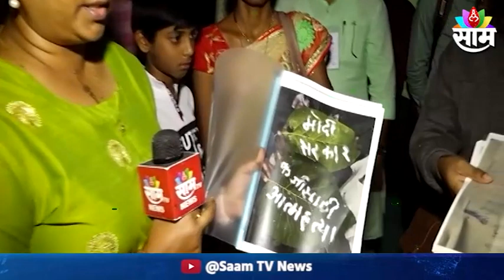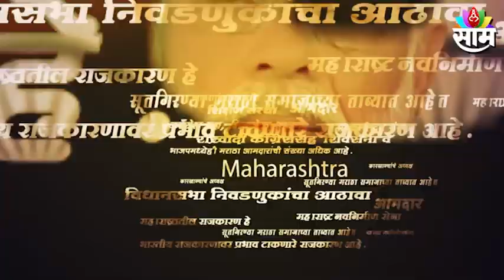Rahul Gandhi : भारत जोडो यात्रेदरम्यान राहुल गांधींनी घेतली शेतकरी कुटुंबाची भेट